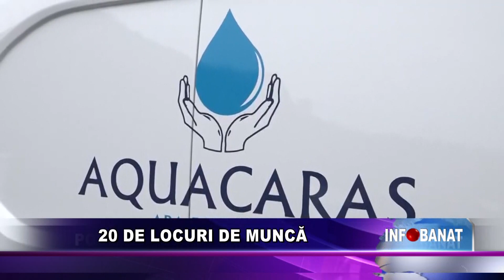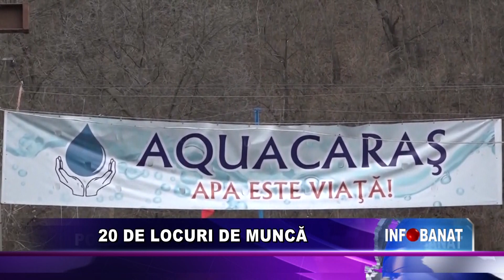20 de locuri de muncă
Peste 20 de locuri de muncă au fost scoase la concurs de Aquacaraș!